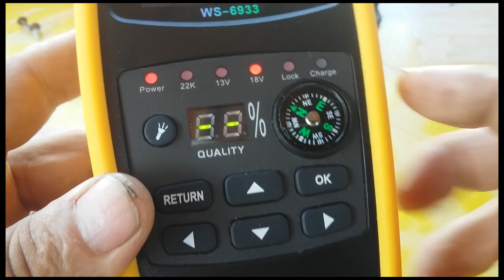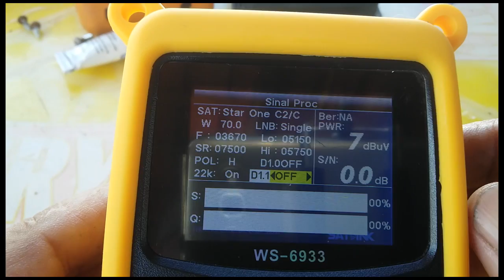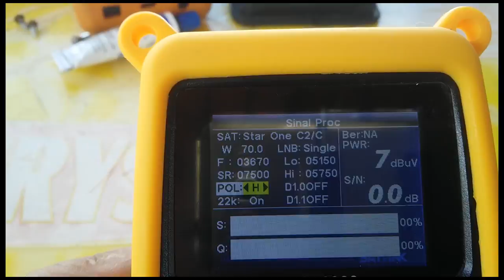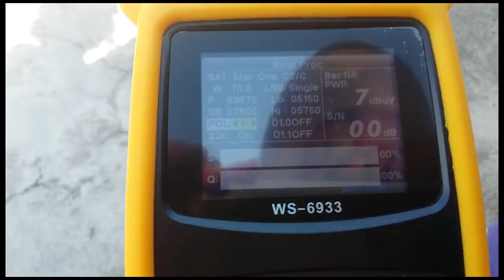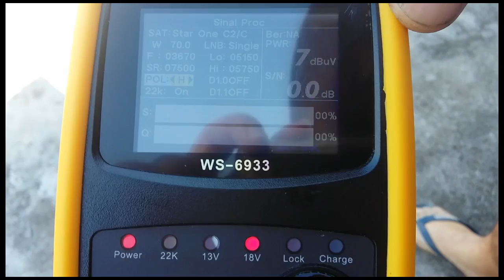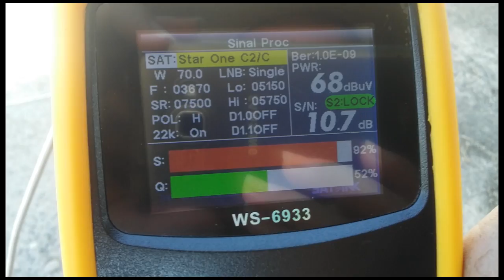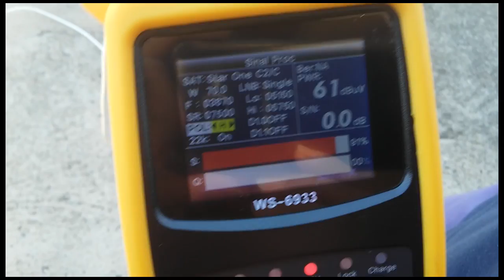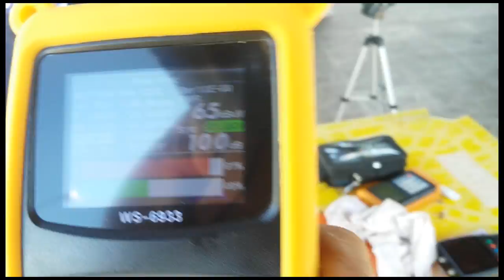Como usar o SatlinK em banda C dicas importantes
Fazendo apontamento para C2  banda C configurações de satlinks WS6933